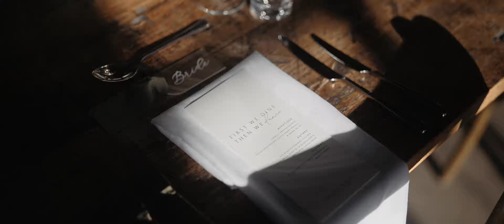OUR WEDDING DAY // Hidden River Barn, Cumbria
I N S T A G R A M // @charlottebradbrook
V I D E O G R A P H Y // Harrison Fletcher - @afletcherfilm